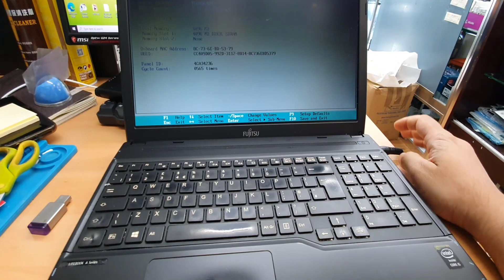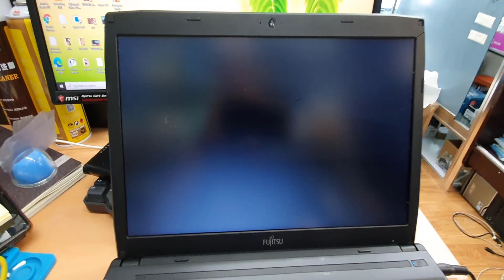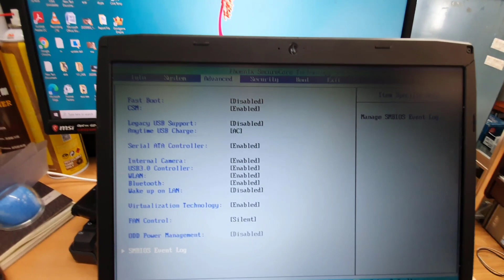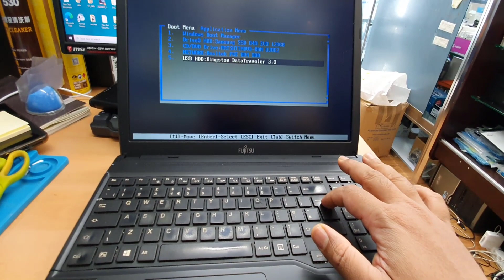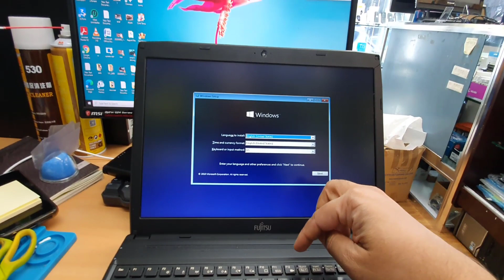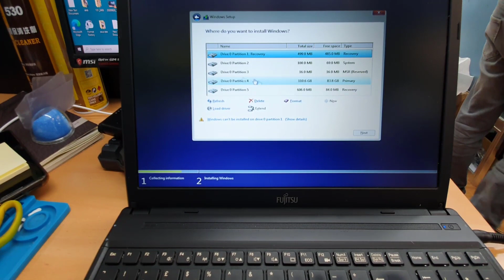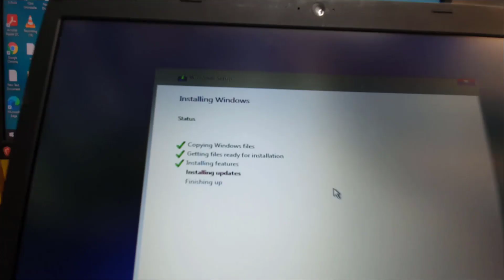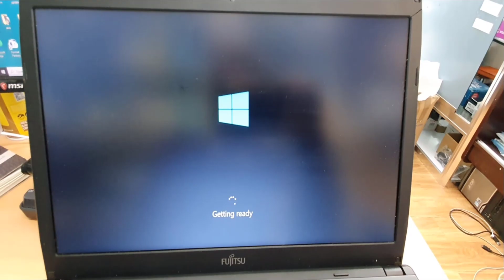Fujitsu Lifebook A544 Bios And USB Boot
Hello guys, welcome back to my channel. today in this video I am going to show you the bios futures details and enable the USBBoot on Fujitsu Lifebook A544. it's super simple. so let's do it together.